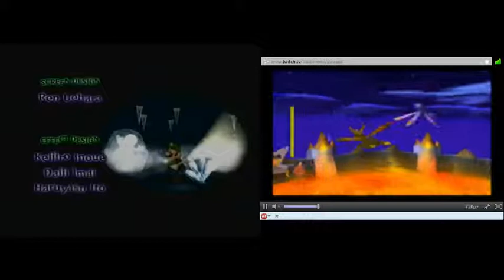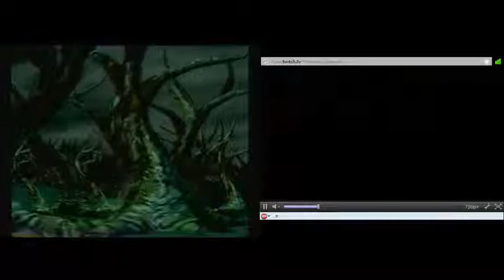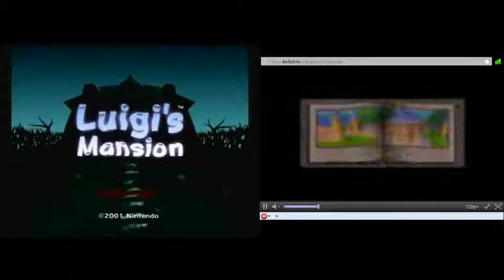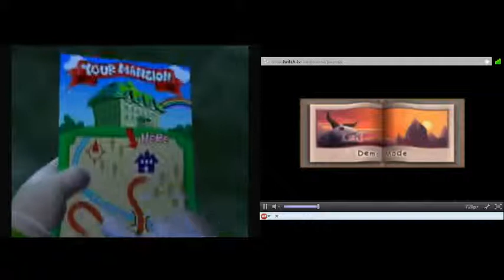5DayGamers5 Pre Stream - Luigi's Mansion VS. Spyro 2; Versus Part 4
Evittalex VS. Hal Dimond